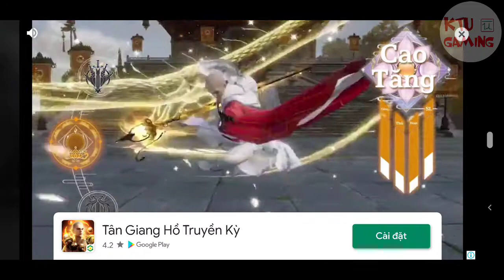Critical Strike CS: Counter Terrorist Online FPS. Android Gameplay. Part 81.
Critical Strike is a fast-paced modern multiplayer FPS counter terrorist game.
Are you a fan of the good old counter terrorists battles? Here is some news for you: There is the best 3D First Person Shooter in real-time.
Take the part in the vanguard at the battlefield of Critical Strike!

Play with friends or other players, you will love the shooting experience on your mobile device! It is FREE to play !
Compete with people around the world and show your skills.

===GAME FEATURES===
★ AAA quality modern graphics with easy controls!
★ Small size
★ 6 maps to try different tactics!
★ 25 Weapons: guns, pistols, snipers, automatic rifles, shotguns, grenades!
★ 5 combat game modes to play with your friends and worldwide players!

GAME MODES
✪ Team Deathmatch ✪ Team vs Team battle (counter terrorist VS terrorist team)
✪ Free for all ✪ It's kill or be killed. Kill the other players as many times as you can.
✪ Defuse the Bomb ✪ Terrorist team plant the bomb. Counter team defuse the bomb.
✪ Private room ✪ Call your friends to play together in same room.
✪ Custom Match ✪ Create your own games (create any game maps/rules)

===MORE FEATURES===
✪ Chat with your friends and other players★★★
✪ Great 3D graphics and sound, so perfectly adapted for New Action Games.★★★
✪ Up to 5vs5 multiplayer online PvP battle mode, fair fight!★★★
✪ Use less mobile data in real-time matches.★★★
✪ TOP 10 Online PvP FPS gun game!★★★
✪ Many teams for counter (SWAT,GIGN,Spetsnaz,Seal...)★★★
✪ Many teams for terrorist (Anarchist,Gangster,Balkans...)★★★

This year’s best graphics 3D First Person Shooter experience will make you spend your time playing Critical Strike!
If you are dead don’t forget where you get hit for counter attack get your revenge!
Join the competitive combat in the most skill-based portable FPS!
If you always wanted to play a great multiplayer shooter on your mobile device, your dreams are now true!
You can enjoy the improved graphics and enticing sound effects of this free online games!
Are you ready to strike counter enemies?
Awesome Multiplayer FPS CS game GO!
First person shooter and multiplayer shooting game made with Unity to optimize online FPS gun experience.
Regular game updates and new elements are waiting for you!